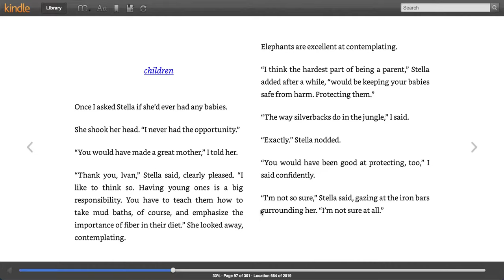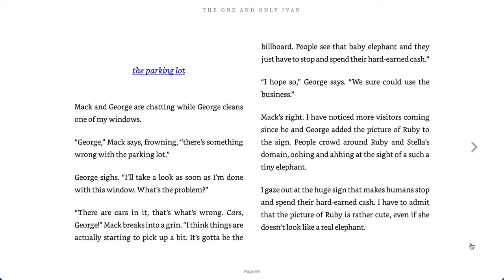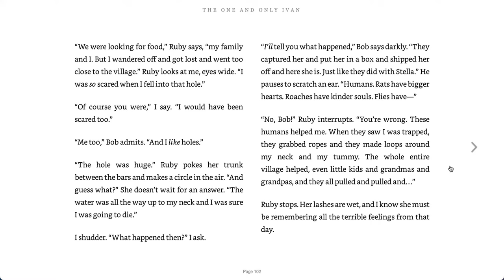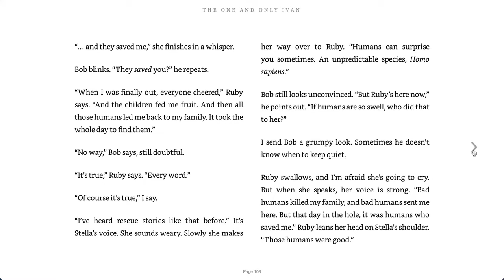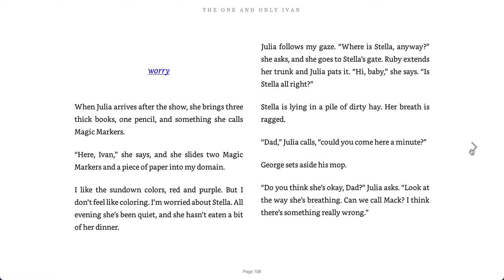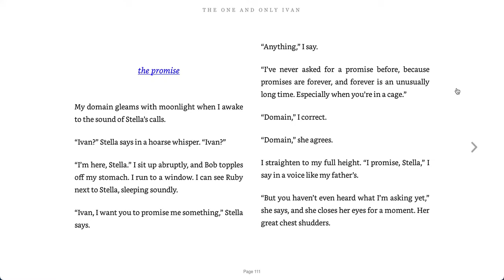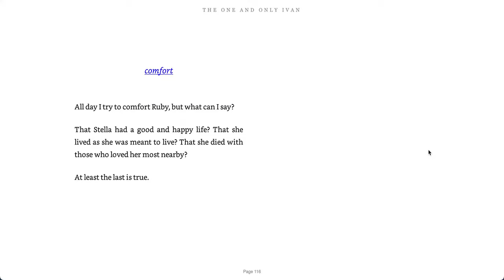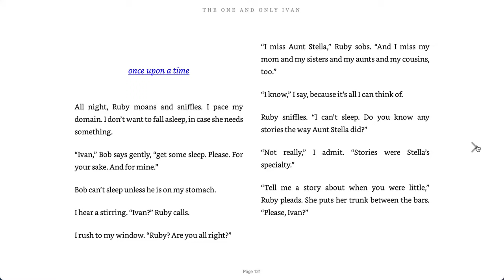Part 6 - The One and Only Ivan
Read Aloud - p. 97-120
Chapters: children to the one and only Ivan